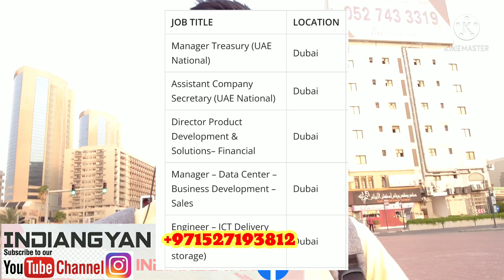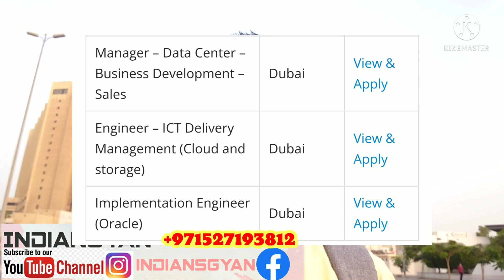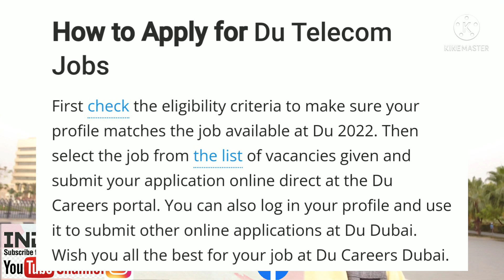Job in Dubai Telecom Du. Salary INR 60000 to 150000. job vacancy in dubai for freshers.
Dosto Mai daily basis pe Dubai UAE jobs ki video information Dene ki koshish karta hu.
Taki aap Kabhi Kisi agent ke chakkar me na padhe aur khud se job kaise pa sakte hain ye samjhane ki koshish karta hu.

My Instagram id: If You any query please send massage me on Instagram 👇

1; Dubai Mai Job Kyo Nhi Milati Hai.

2; Kya Aap Visit Visa pe Dubai me job kar sakte h.

3; Aap Ko UAE ke kis airport pe aana Chahiye.

4; Bike Delivery Froud Agent

About. Indiangyan is a You Tube Channel. Where You Will Find Gulf Jobs Vacancy Information Video In Hindi, New Video Is Posted every day ✅👍🇦🇪💯✈️